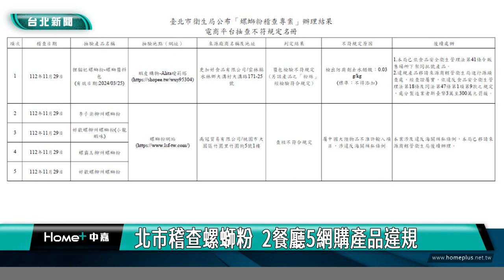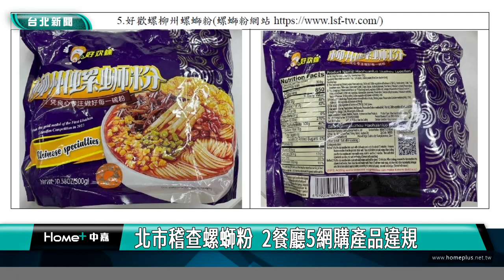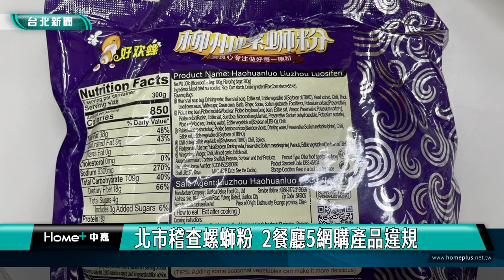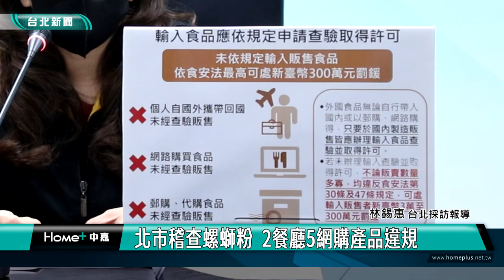螺螄粉 違規|北市稽查螺螄粉 2餐廳5網購產品違規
喜歡吃螺螄粉的民眾注意了！台北市衛生局公布「螺螄粉稽查專案」結果，總計有2家餐飲業者及5件網購產品不符規定。衛生局表示，中國大陸製粉條類產品，屬未開放進口貨品，若於實體通路及電商平台販售該商品，已涉及違反進出口規定等有關法令。

台北市衛生局公布「螺螄粉稽查專案」結果，總計有2家餐飲業者及5件網購產品不符規定。違規店家包括「柳州螺螄粉」、「柳州正宗螺螄魅」，另外網購平台蝦皮購物、螺螄粉網站販售的「李子柒螺螄粉、好歡螺螺螄粉」等知名品牌都在違規名單內。

衛生局表示，依台灣地區與大陸地區貿易許可辦法相關規定，中國大陸製粉條類產品，屬未開放進口貨品，若於實體通路及電商平台販售該商品，已涉及違反進出口規定等有關法令。

台北市法務局消保官呼籲，消費者購買食品，應慎選商譽良好的實體業者與網路平台，以避免買到來源不明或標示不清的商品。